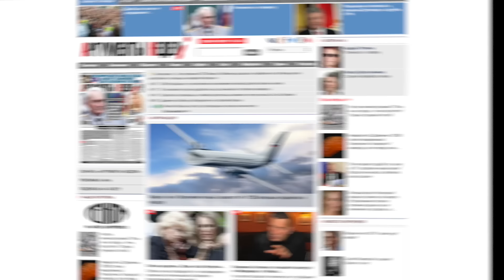Экс-президент Штыров о засаде в Балтике и Чёрном море, войне в Арктике и дороге в Магадан /